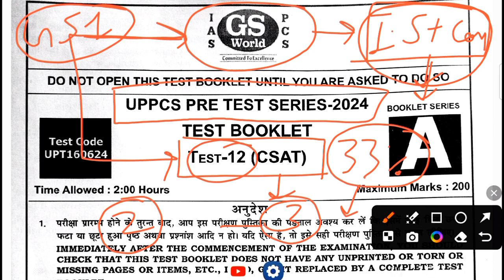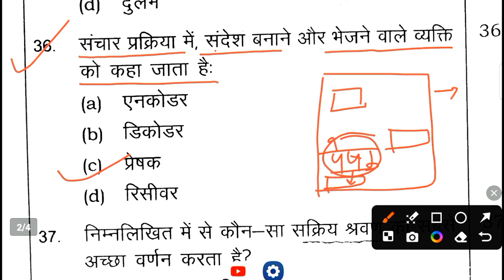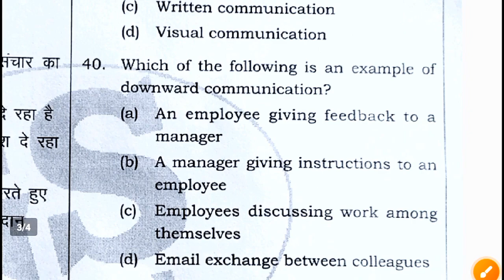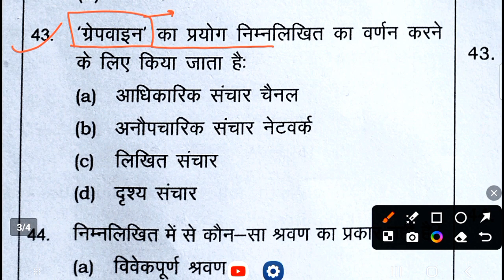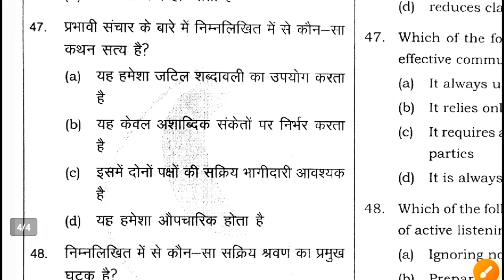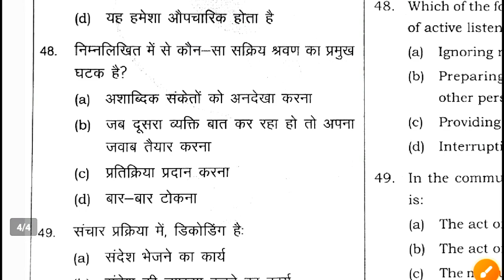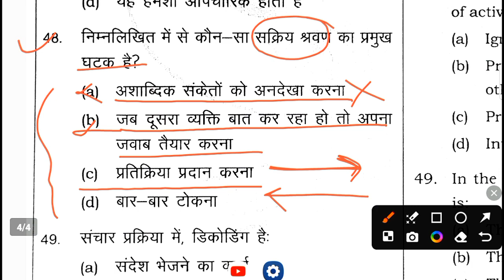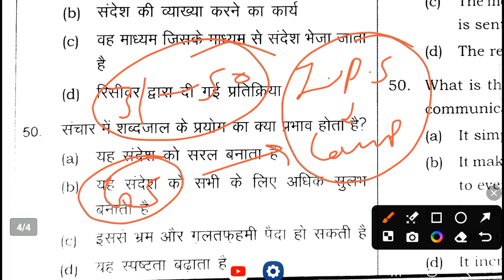GS World: UPPCS Pre Test Series 2024 (CSAT) | Interpersonal Skills and Communication | UPPSC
Thanks 🙏🙏
GS, Gk , Current Affairs, Math Reasoning etc
UPSC(pre)

Thanks 🙏🙏
    🇮🇳🇮🇳🇮🇳जय हिन्द 🇮🇳🇮🇳🇮🇳